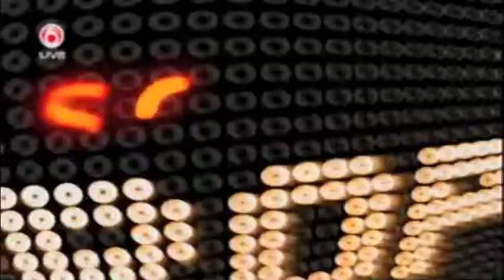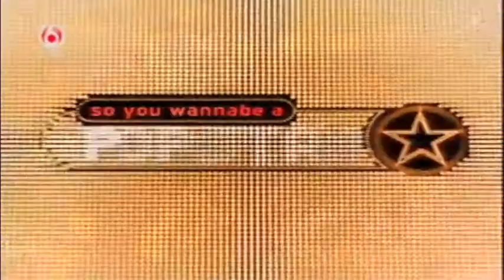So You Wannabe A Popstar 2007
Aflevering 1